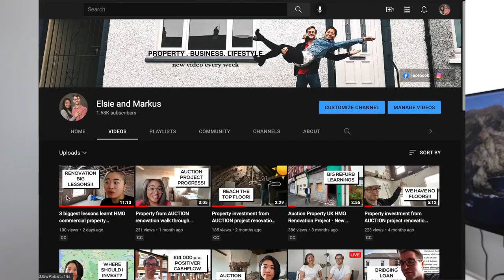How to delegate roles and outsource? UK property investing business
How to delegate roles and outsource? UK property investing business // Top tips on how to outsource your property investment business or any small business you run in the UK. I talk about virtual assistants, sourcing agents, architects in this video.

00:00 Intro
01:10 Our experience
01:39 Write down a list of tasks
03:10 Who can do this for you?
05:07 Create a system and communicate

Have a burning question for us, or want to see what we're up to?